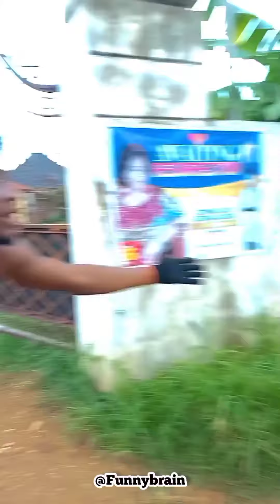this soldier don see shege 🤣🤣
watch and see what happened to this soldier... watch till the end. don't forget to drop 💧 your comment and reaction after watching it